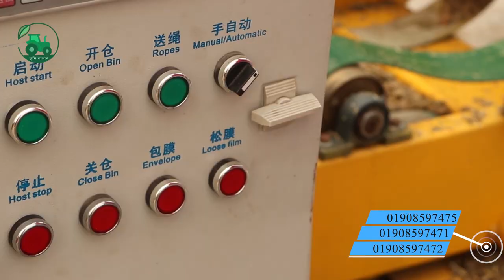খামারের খরচ কমাতে গরুকে সাইলেজ খাওয়ান । সাইলেজ তৈরির মেশিন । silage making । krishi bazar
সাইলেজ বেলার মেশিন ( সেমি-আটোমেটিক )
মূল্য: ৭,০০,০০০ টাকা।

Silage Baler Technical Parameters .

Silage Baler And Wrapper Model : 9YQG-0.5
Degree of Automation : semi-Autamatic
Engine Type : Eleteic Motor
Power for wrapping unit ( motor ) : 5.5Kw
Overall Dimension ( L*W*H) : 550*5520 mm
Rotation Speed : 350R/Min
Silage Baler Density : 500-650kg/m3
Bunlel weight : 15-80 KG
Processing Effciney : 40-60 Bale/H